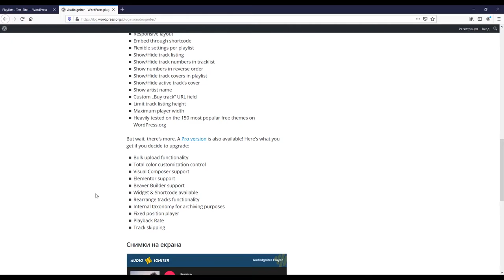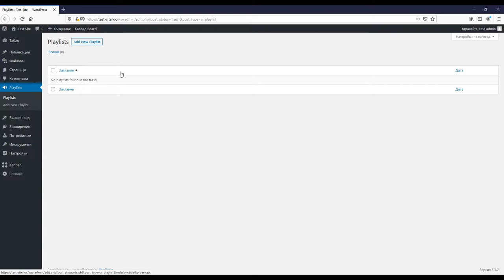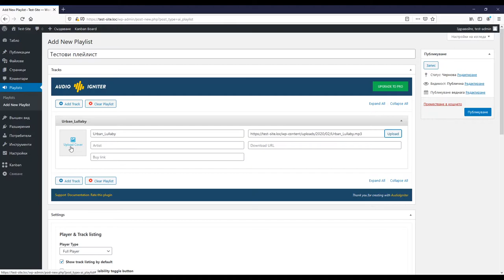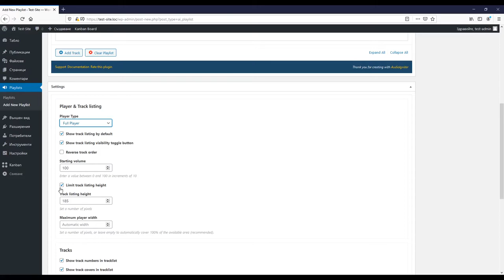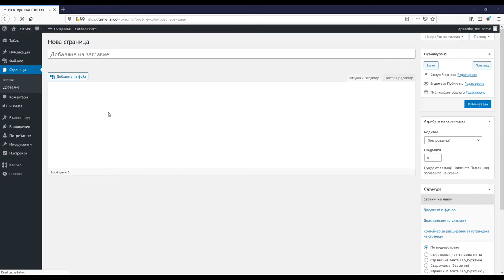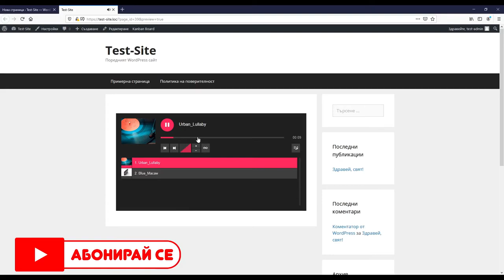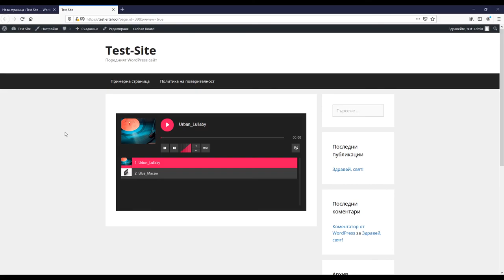Видео урок №60: WordPress като аудио плейър за MP3, OGG, WAV файлове и радио станции 🎵📻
🎵 Направи си свой аудио плейър чрез WordPress! 🎵Създавай плейлисти, добавяй MP3, OGG, WAV файлове, управлявай cover images за всеки трак. Слушай музиката от новия ти WordPress аудио плейър на всички твои устройства! Така се възползваш от възможностите на WordPress да е вътрешна аудио система за твоя дом или офис. 🎶
Но това далеч не е всичко! Научи как с решението във видео урок №60 ще можеш да продаваш музика в твоя публичен WordPress сайт, както и да позволяваш изтегляне на MP3, OGG и WAV файлове! 🛒 🎶 🛒
📻 Желаеш да добавиш всички твои любими радио станции в отделен плейлист? 📻 Тогава плъгинът, разгледан във видео урок №60 ще ти позволи да направиш това с огромна лекота! Трансформирай WordPress в аудио плейъра, който искаш да имаш! 🔥 При това напълно безплатно!